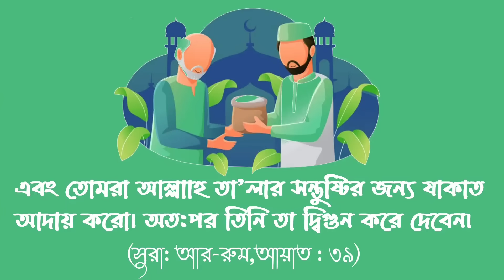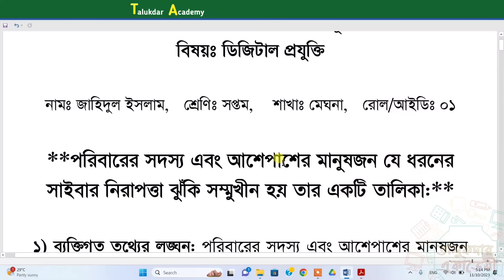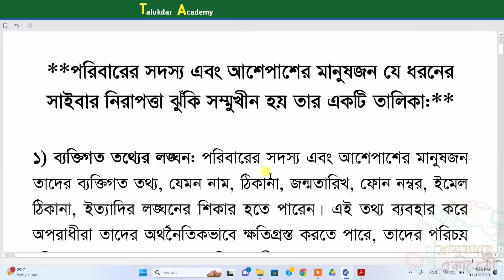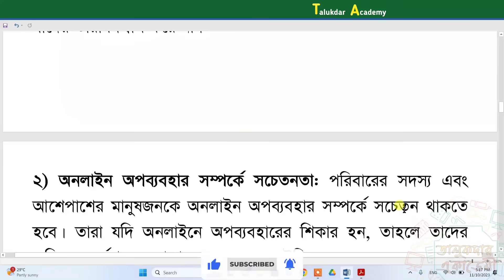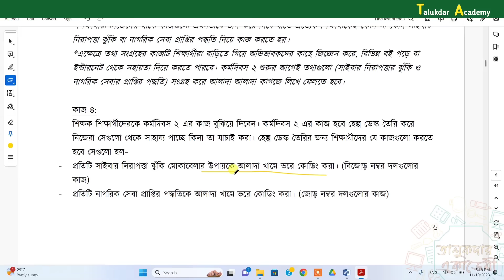Class 7 Digital Projukti Answer 2023 | ৭ম শ্রেণির ডিজিটাল প্রযুক্তি বার্ষিক পরীক্ষা উত্তর ২০২৩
সপ্তম শ্রেণি ডিজিটাল প্রযুক্তি বার্ষিক মূল্যায়ন অ্যাসাইনমেন্ট    সপ্তম শ্রেণি ডিজিটাল প্রযুক্তি বার্ষিক মূল্যায়ন কাজের সারসংক্ষেপ
বার্ষিক মূল্যায়ন প্রকল্পঃ ‘সাইবার নিরাপত্তা এবং নাগরিক সেবা হেল্প ডেস্ক‘

প্রকল্প মূলভাবনা: শিক্ষার্থীরা বিভিন্ন দলে ভাগ হয়ে দুইটি সমস্যা সমাধানে দুটি হেল্প ডেস্ক তৈরি করবে-

থিম বিবরণ
১ সাইবার নিরাপত্তা ঝুঁকি মোকাবেলায় হেল্প ডেস্ক
২ নাগরিক সেবা প্রাপ্তি নিশ্চিতকরণে হেল্প ডেস্ক
সপ্তম শ্রেণি ডিজিটাল প্রযুক্তি বার্ষিক মূল্যায়ন অ্যাসাইনমেন্ট

ধাপ-১ (প্রথম কর্মদিবস : ৯০ মিনিট)
কাজ-১:
শিক্ষক শিক্ষার্থীদেরকে জোড় সংখ্যক দলে ভাগ করে দিবেন। এক্ষেত্রে লক্ষ্য রাখতে হবে কোন দলেই যেন ৬ জনের বেশি শিক্ষার্থী না থাকে। দলগুলোকে ১, ২, ৩, 8 এভাবে নামকরণ (নম্বরিং) করবেন।

থিম ১: সাইবার নিরাপত্তা হেল্প ডেস্ক বেজোড় নম্বর (১, ৩, ৫…) দলগুলো এটি তৈরির কাজ করবে।
থিম ২: নাগরিক সেবা হেল্প ডেস্ক জোড় নম্বর ( ২, ৪, ৬…) দলগুলো এটি তৈরির কাজ করবে।

কাজ-২:
১. সাইবার নিরাপত্তা নিয়ে যে দলগুলো কাজ করবে তারা দলে বসে তাদের পরিবারের সদস্য এবং আশেপাশের মানুষজন কী ধরনের সাইবার নিরাপত্তা ঝুঁকির সম্মুখীন হয় তার তালিকা তৈরি করবে।

২. একই ভাবে নাগরিক সেবা নিয়ে কাজ করা দলগুলোর সব সদস্য দলে বসে তাদের পরিবারের সদস্য এবং আশেপাশের মানুষজনের কী ধরনের নাগরিক সেবা প্রয়োজন হয় তার তালিকা তৈরি করবে।